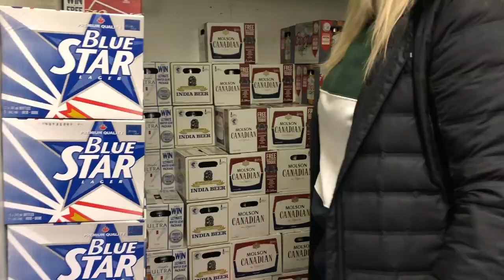LOCKED HER IN A FREEZER!!!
make supper and drink with us!